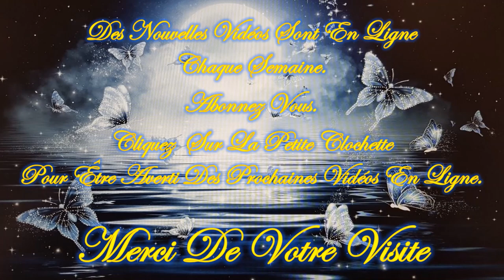💚🍁🍂Message/Guidance Intemporelle de ce Lundi 28 Octobre 2024🍂🍁Venez découvrir ce Message💚